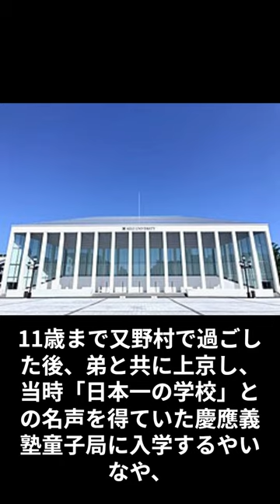偉人伝☆神奈川県：尾崎行雄